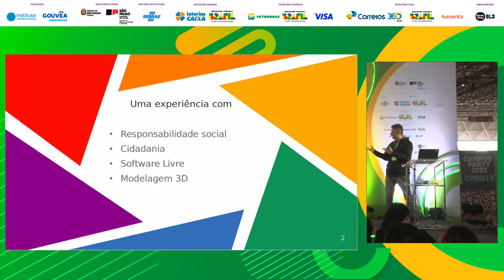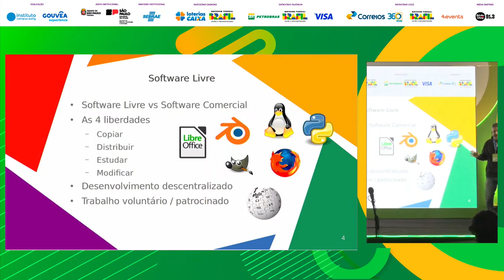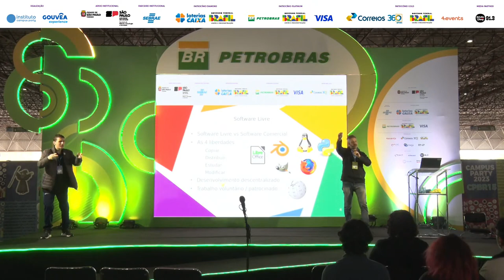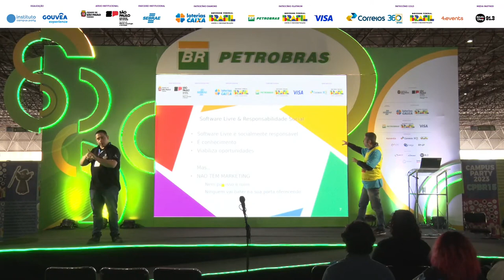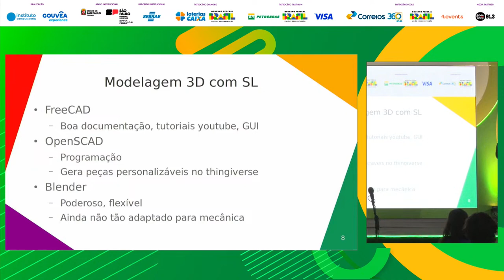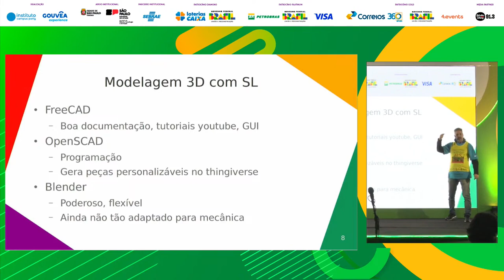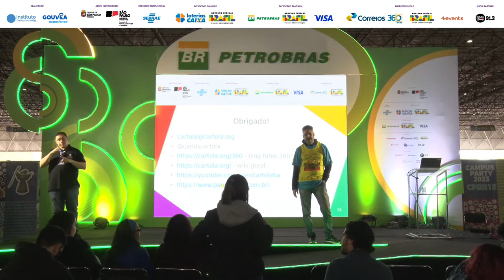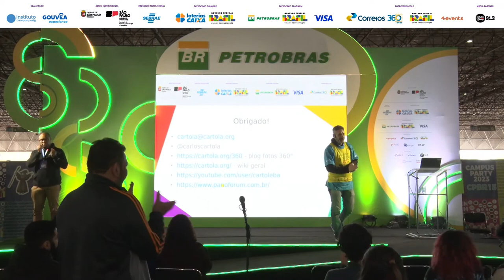Palestra Campus Party SP 2023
Palestra mostrando o trabalho voluntário na ONG Fazendo Arte, no Rio de Janeiro, onde ensino modelagem e impressão 3D.